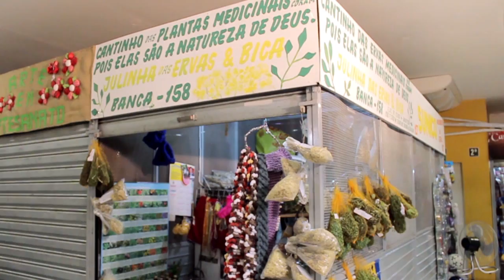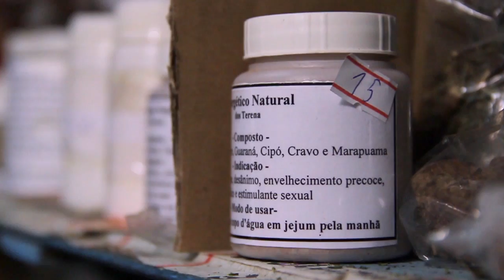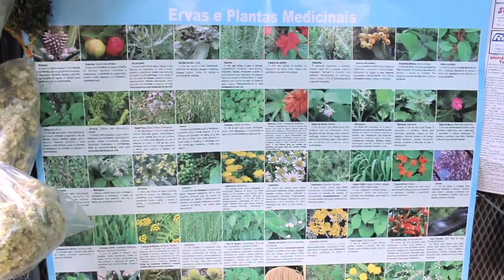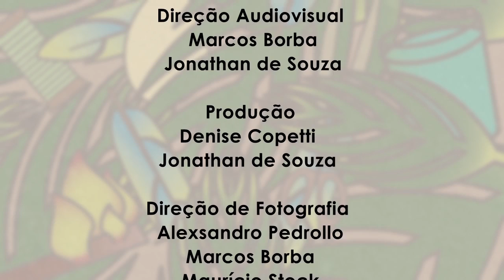Benzedores e conhecedores de ervas medicinais - Julinha das Ervas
Documentário produzido pelo Projeto Por Onde Passa a Memória da Cidade 2013, que tem o financiamento da Lei de Incentivo à Cultura de Santa Maria.

Roteiro
Marcos Borba
Denise Copetti

Direção Audiovisual
Marcos Borba

Produção
Denise Copetti

Alexsandro Pedrollo
Marcos Borba
Maurício Stock

Edição
Marcos Borba
Neli Mombelli

Finalização
Marcos Borba

Trilha Sonora
Felipe Batistella Alvares

Programação Visual
Lennon Valinhas

Pesquisa
Setor Pedagógico 8ª CRE
Maria Fátima Vieira Marques
Ceres Teixeira de Paula

Agradecimentos
Julia Pereira da Silva
8ª Coordenadoria Regional de Educação
Museu Treze de Maio
Expresso Medianeira
Imobiliária  Binato

Realização
TV OVO

Parceria
8ª CRE

Financiamento
LIC/SM - Prefeitura Municipal de Santa Maria